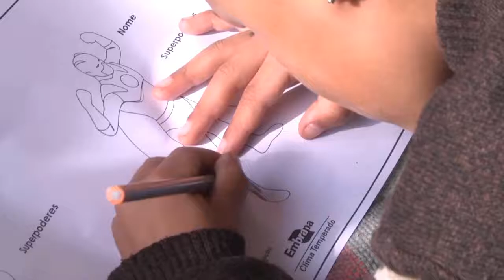Atividades incentivam à conservação na Semana do Meio Ambiente 1 - Rio Grande Rural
O dia 5 de julho é o Dia Mundial do Meio Ambiente, criado há mais de quarenta anos para alertar a população sobre a necessidade de se preservar os recursos que a natureza nos oferece. Nesse dia, a Embrapa Clima Temperado e outras instituições ocuparam o espaço do Parque da Baronesa, em Pelotas, para levar ao público atividades relacionados à conservação do meio ambiente.

Programa #1070